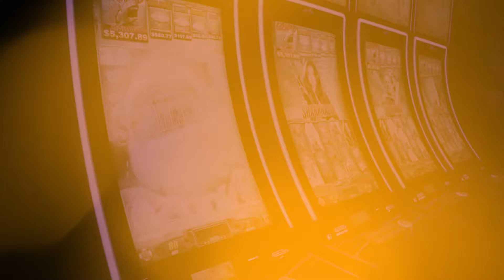Vote Newcastle Casino for 2018 Best of Chickasaw Country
Newcastle Casino has been nominated for Best Live Performance Venue and Best Casino in Chickasaw Country. Make sure to cast your vote before Feb. 27, 2018!